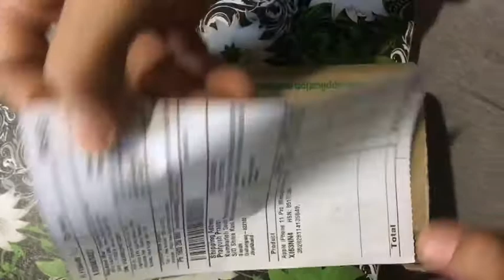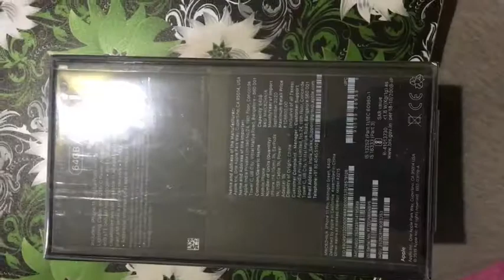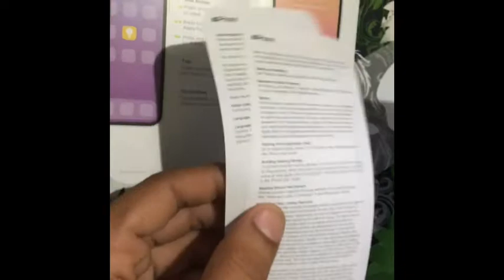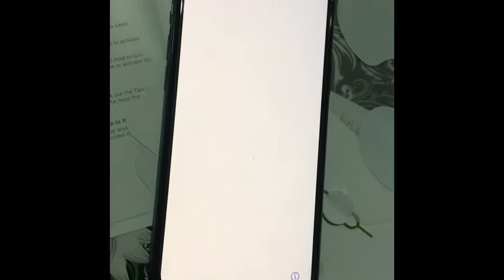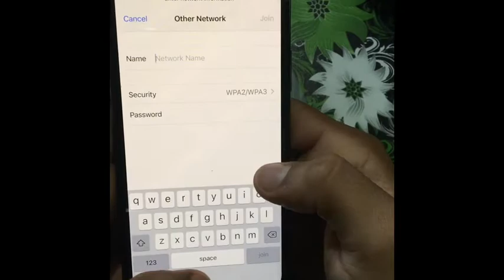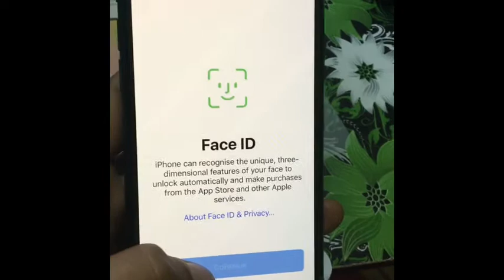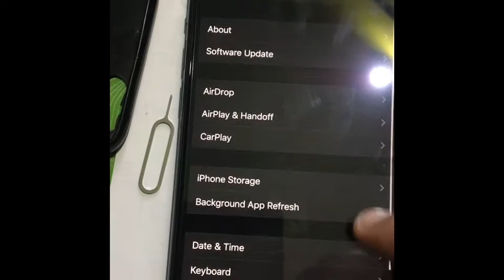Iphone 11 Pro 64GB Unboxing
Unboxing of brand new Iphone 11 Pro 64GB 2020